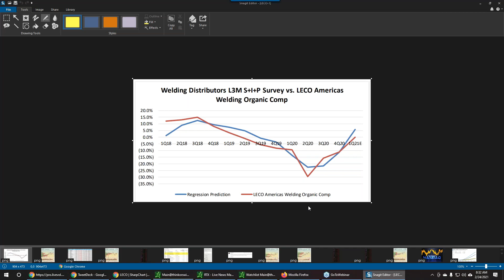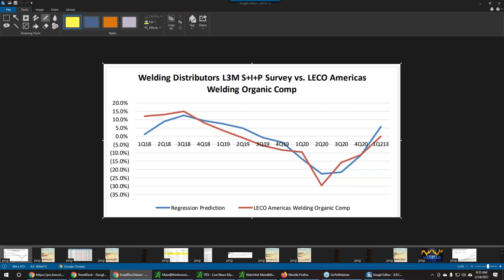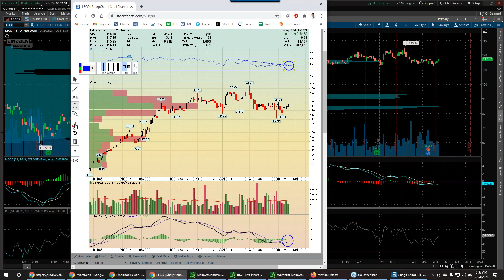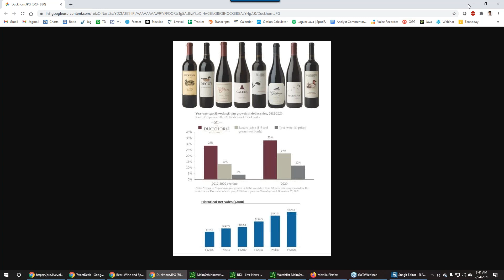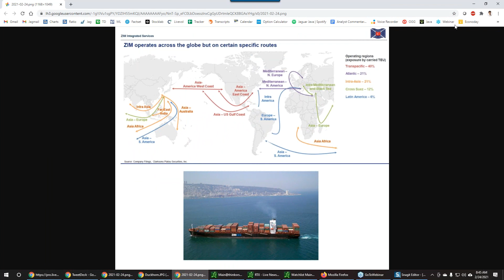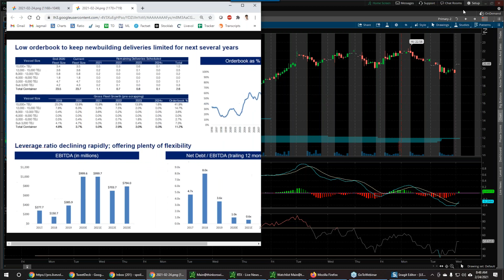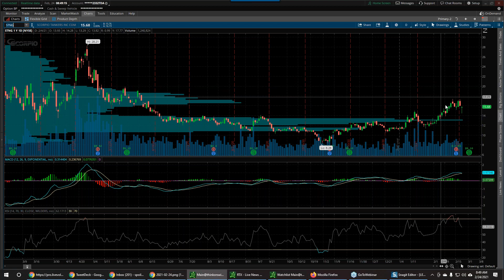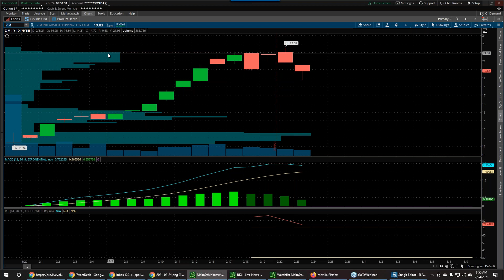Conversations with Jaguars - February 24 ($LECO, $RBLX, $NAPA, $ZIM)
Staying the course with "Value" stocks that benefit from reopening, presenting a bull case for welding leader $LECO with channel checks showing accelerating sequential growth. Lookout for a home page article on $NAPA soon which is the perfect ticker for this upcoming IPO next week, maker of Duckhorn Wine. Also note a hot 3D digital gaming IPO called Roblox $RBLX is coming soon in early March and was covered by Jay in Weekend Research on Dec 6th. Lastly, presenting a bull case for $ZIM. We said in the chat room last week there is a bull market in tankers, people just don't know it yet. This is the 3rd time in the past 6 weeks we are presenting a bull case for a tanker stock.